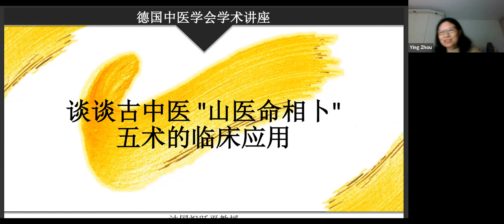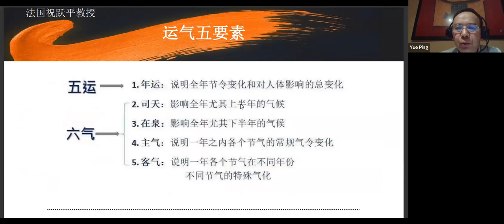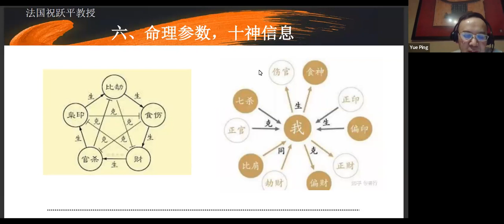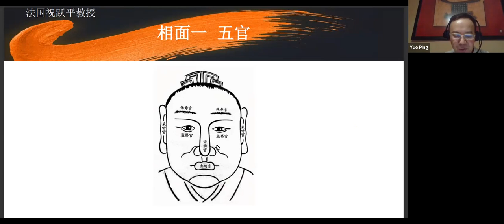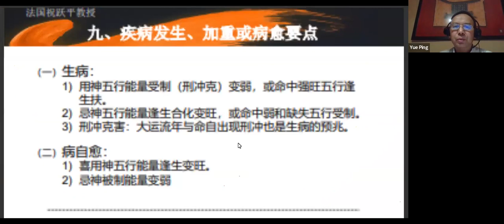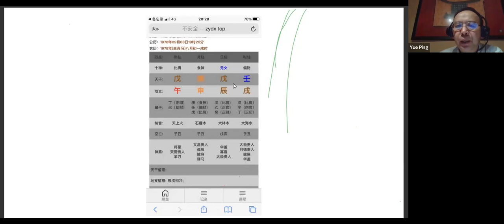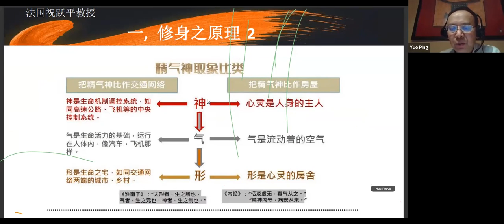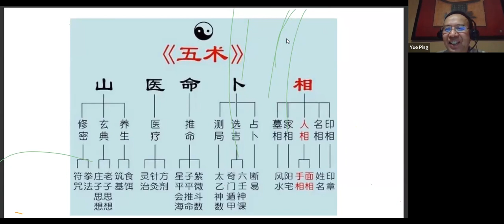祝跃平教授《谈谈古中医“山医命相卜”五术在临床中的运用》- 德国中医学会 周英理事主持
2023年 《海内外著名专家团队》专题系列讲座

主讲专家： 祝跃平 教授 法国

专题：谈谈古中医“山医命相卜”五术在临床中的运用。

主持： 周 英 学会理事  德国

2023年2月19号 周日
欧洲时间：19:00

主讲专家简介：

祝跃平教授，法国三才中医学院院长，法国中医学会付会长，世界中医五运六气学会联合会付会长。
1983年毕业于浙江中医学院，学士学位。
1987年毕业于湖北中医学院，师从国医大师李今庸，硕士学位。
1994年国家教委访问学者来法国进行神经免疫研究。
1995年在法国里昂开设中医诊所。
2007年成立法国里昂三才中医学院。

祝跃平院长对五运六气的研究深有建树，是欧洲公益面授传讲五运六气的先驱者，在法国三才中医学院开设五运六气和命理课程，法国学生对本课程最感兴趣，因为这是原汁原味的古中医，是古人智慧的结晶。二者用天干地支沟通了天地人三才。可体现一个人各方面的特征，诸如体貌，性格，病因，病机，病位和治疗方法系统的，全面的呈现出来，用之临床效如浮鼓。

讲座方式： Zoom 线上讲座

德国中医学会